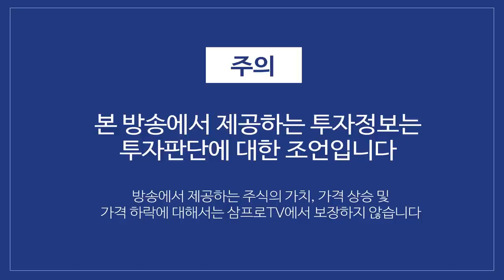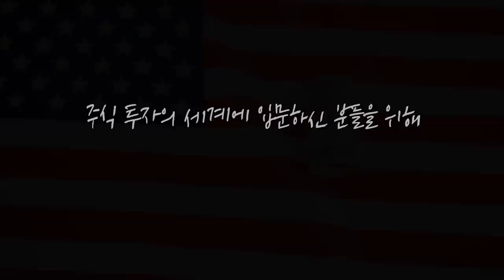[심층 인터뷰] 한미 정상의 만남.. 배터리 기업들의 새로운 기회 온다? f.하나금융투자 김현수 선임연구원